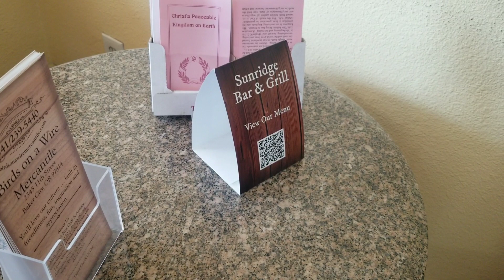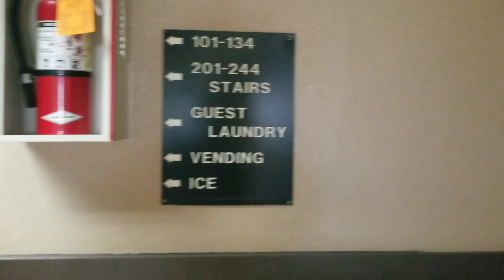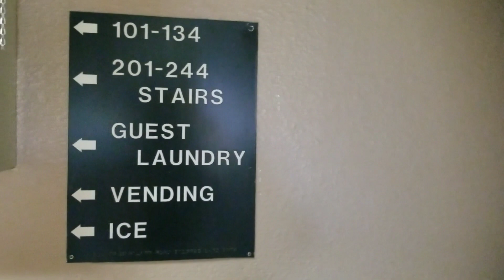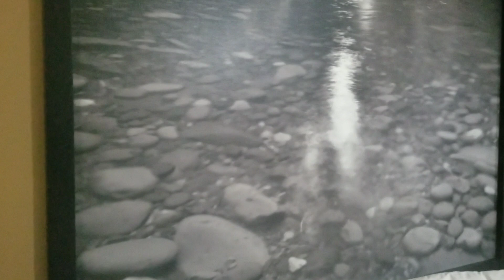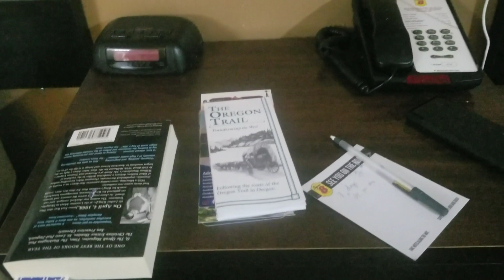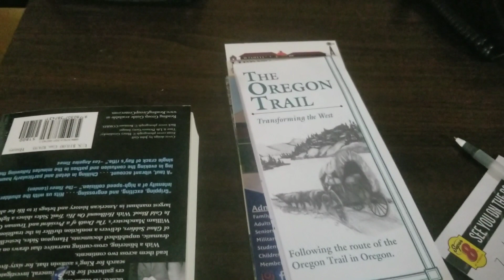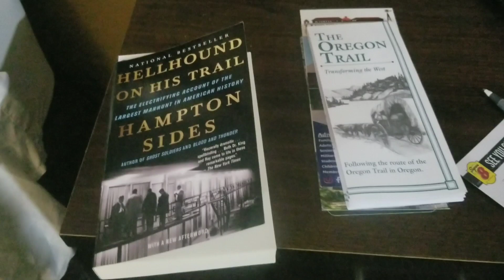Motel Room Tour Super 8 Baker City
Big road trip today, Thursday, on the Hells Canyon Scenic Byway, 5 hours of new explorations!! And this is a video filmed at our motel in Baker City the lobby area and our room